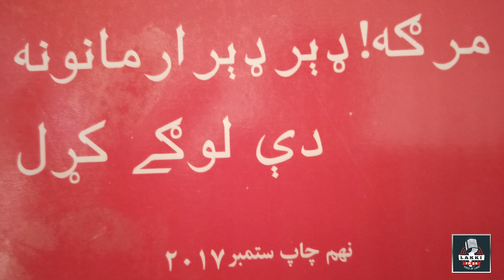Damsaz Marwat Bulbul Sarhad | Dam saz marwat songs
This audiovisual feature is based on Lakki Marat’s legendary singer Adam Saz Marwat via Damsaz Marwat late, he was one the famous singer of Lakki Marwat۔ Damsaz perform both folk and classical music.
lakki city
lakki village